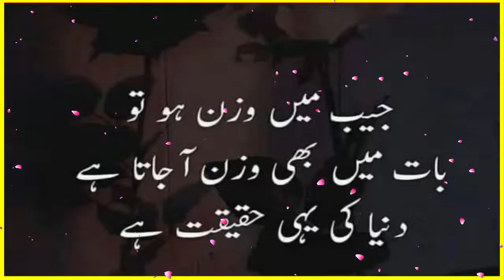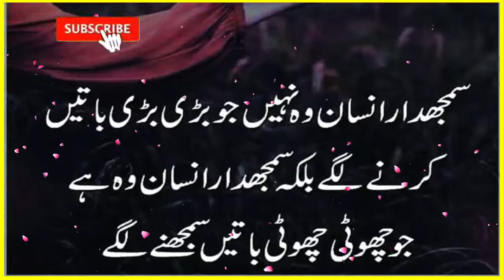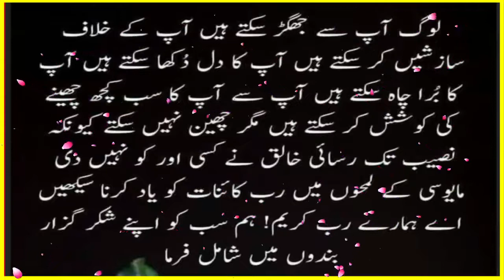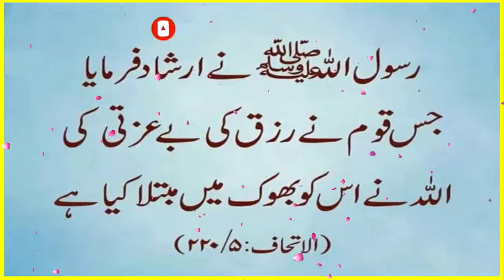Insan Ki Pechan / Human identity | Heart touching Quotes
This video about how to find corrent human | how human indentity | Motivationa video about human identity| Very Heart touching Quotes | Lesson able Quotes

Recording voice: Audacity software recorder
Video editing:camtaisa softare
My mic: Simple small  microphone